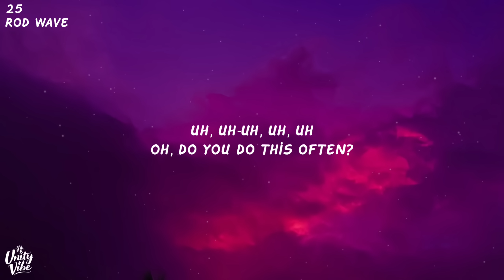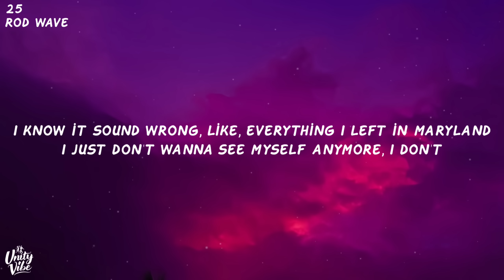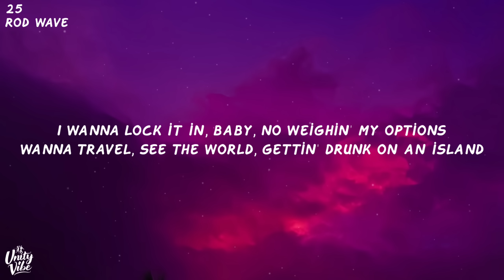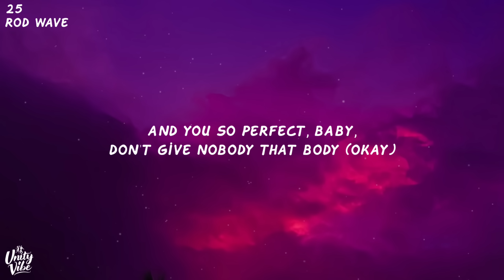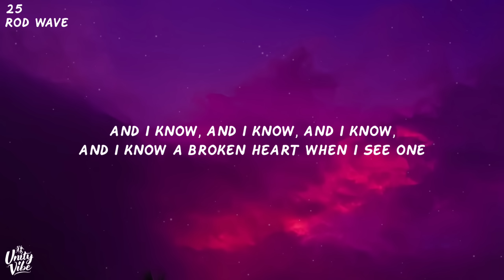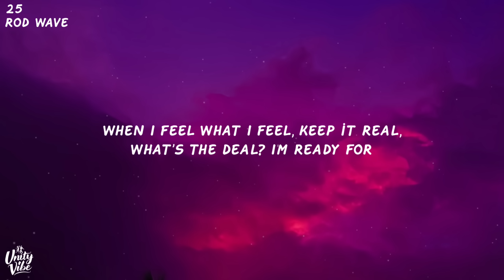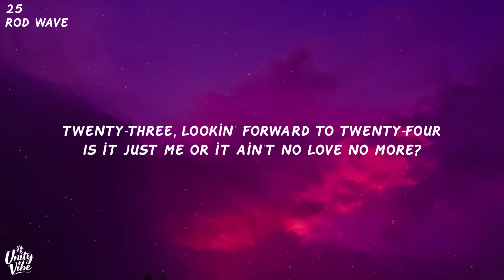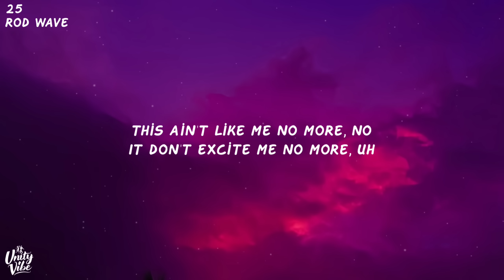Rod Wave - 25 (Lyrics)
Lyrics:
[Intro]
Uh, uh-uh, uh, uh
Oh, do you do this often?
I know it sound wrong, like, everything I left in Maryland
I just don't wanna see myself anymore, I don't
They, like, they say they miss me and shit, shut up, for real, like, man
Look, 'kay

[Verse]
DJ, run it back, play my song in this bitch
Vibin' like I'm alone in this bitch, mm
Tit for tat, I got you back, was I wrong for that shit?
Tell me, is we too grown for that shit? Uh
I wanna lock it in, baby, no weighin' my options
Wanna travel, see the world, gettin' drunk on an island
Wanna settle, start a family, so tell me about it
And you so perfect, baby, don't give nobody that body (Okay)
Social anxiety, I fear
And I done been this way for some years
I don't really get along with my peers
Everything that they do to me is weird
So in a world full of weirdos, fools, and scrubs
Tell me, what is it you're willin' to do for love?
You know it's true that the datin' pool is fucked
Ain't nobody out here, baby, it just be us
And I know, and I know, and I know, and I know a broken heart when I see one
And I feel, and I feel, and I feel, and I feel like I love you more
Did you know? Do you know? Did you know? Do you know I'm a shoulder if you need one?
When I feel what I feel, keep it real, what’s the deal? I'm ready for
Oh, somewhere we could be alone, you and me alone
I remember bein' twenty-one when my life had just begun
Twenty-two, many things to see and do
Twenty-three, lookin' forward to twenty-four
Is it just me or it ain't no love no more?
Twenty-five, what a time to be alive
Am I getting old? Why do I feel tired?
All the same old things, the same old games
Same old pain, think it's time for a change 'cause
Certain shit ain't like me no more
Certain shit don't excite me no more
It don't excite no more, no
It ain't like me no more
This ain't like me no more, no
It don't excite me no more, uh

[Outro]
Uh